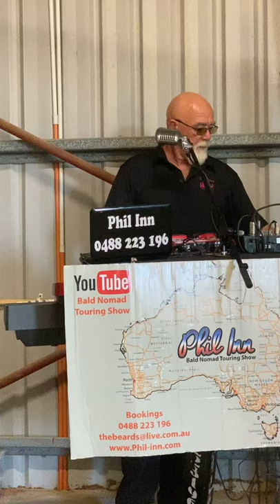Juliet - The Four Pennies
Shark Bay caravan park, Denham singing “Juliet” by The Four Pennies